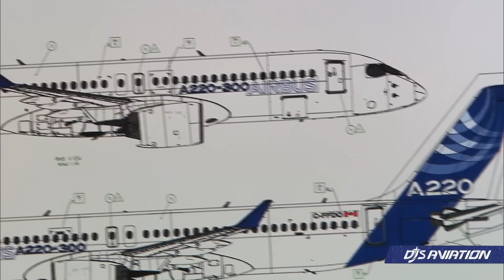Bad News For 787, Airbus News & Air New Zealand Problems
Production and subsequent deliveries of the Boeing 787 are expected to slow considerably due to a parts shortage. Meanwhile, Air New Zealand's struggles continue as the airline adjusts its forecast amid problems with the 787 and A321neo, inflation, and competition. Lastly, former JetBlue CEO Robin Hayes has been appointed the new CEO of Airbus in North America, just months after leaving the U.S. airline.